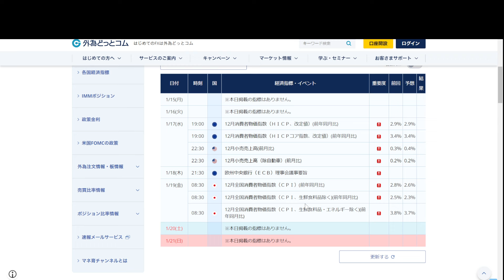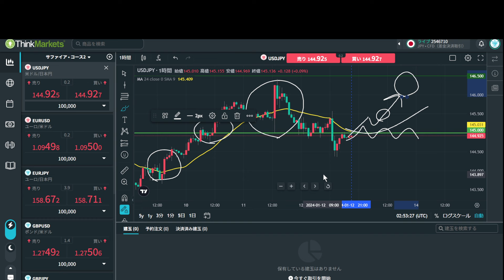FXトレード戦略 1/15(月)以降 ドル円145の攻防から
米国CPIの結果は強かったものの、3月利下げを覆すほどのインパクトがなかったことで調整したドル円。
来週は145円付近での攻防を見ながら目線を決めていきましょう。

★こちらからサブスクFX口座の開設をすると下記の特典が付きます★
コース2（サファイアコース）に登録し二ヶ月ご利用頂いた場合
コース3（ダイヤモンドコース）に登録し二ヶ月ご利用頂いた場合

リアル勉強会や手法コミュニティなどの情報を配信

●サブスクFX解説動画①

●サブスクFX解説動画②